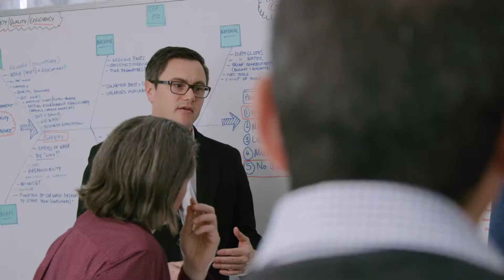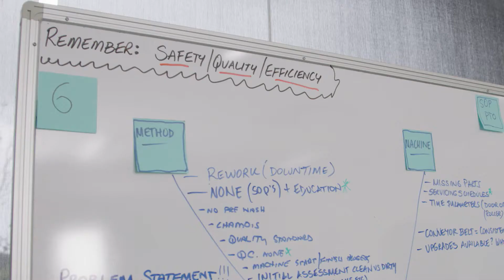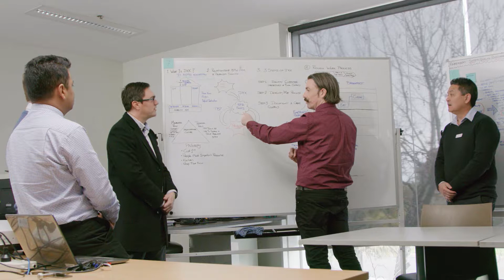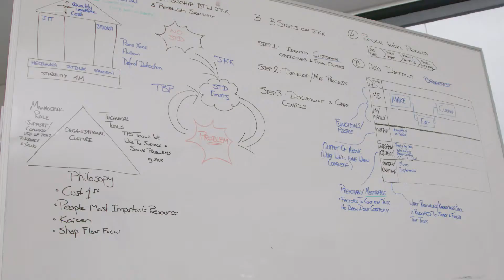Toyota NSM Case Study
In 2019 Global Pictures partnered with Toyota Australia to produce a part of a 5 part documentary style case study series across 5 dealerships around Australia. The process, known within Toyota as Kaizen means continuous improvement.

The video series were presented at the 2019 National Service Managers conference in Melbourne and was hailed as a huge success, with event attendees providing rave reviews across feedback mechanisms.